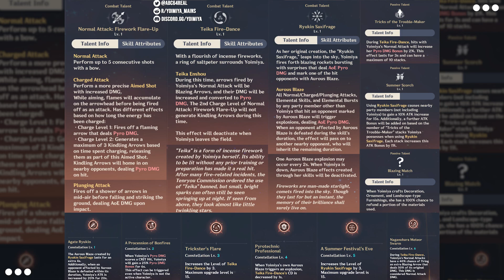[Preview] ข้อมูลสกิล พรสวรรค์ และ กลุ่มดาว Yoimiya | Genshin Impact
สมัครเป็นสมาชิกช่องนี้

ติดตามมุมอื่น ๆ ของผมได้ทางนี้เลยค้าบ